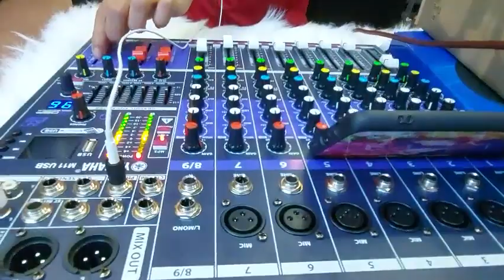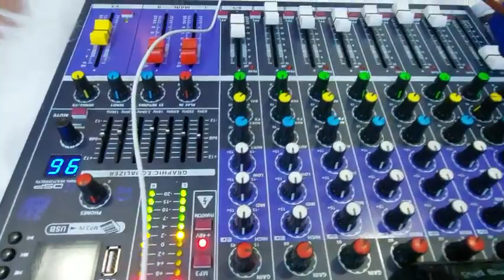🎙 Mixer Yamaha M11 Quá Đỉnh Tiếng Reverb Cực Đẹp LH 0937381978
🎙 MIXER YAMAHA M11
- LH ĐẶT HÀNG